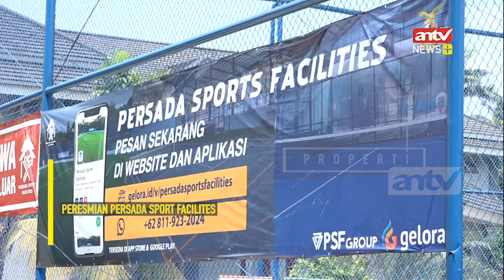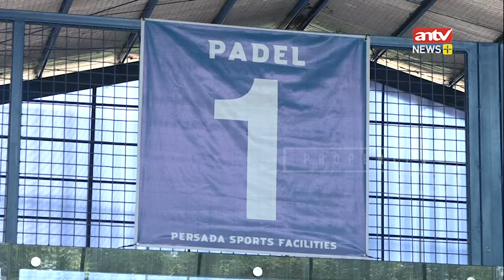Peresmian Persada Sport Facilities